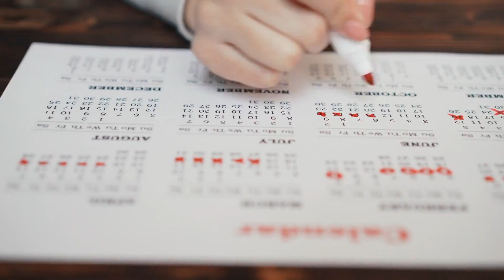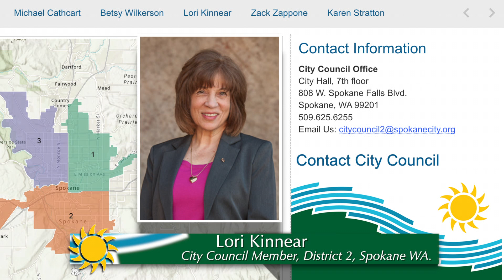May 23rd, 2022 Council Recap with Council Member, Lori Kinnear